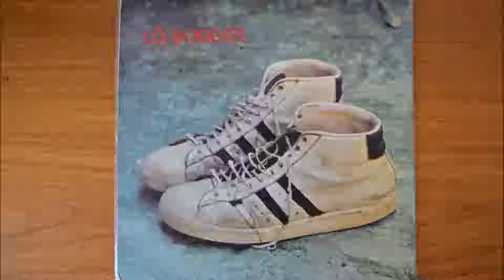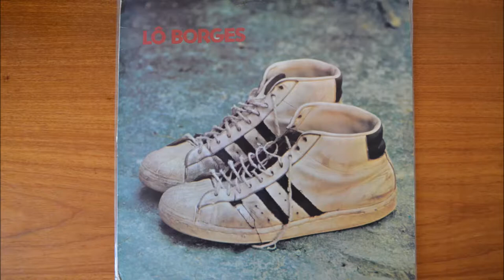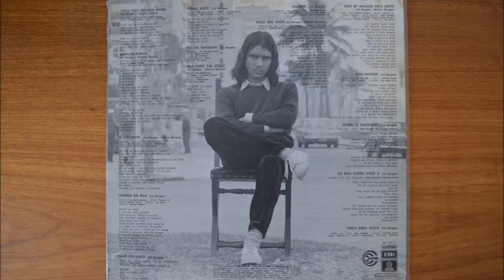Lô Borges - 1972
Label: Odeon ‎– SC 10112
Format: Vinyl, LP, Album, Reissue
Country: Brazil
Released: